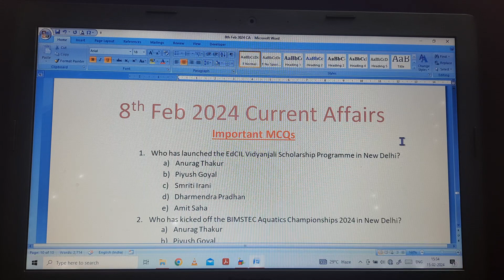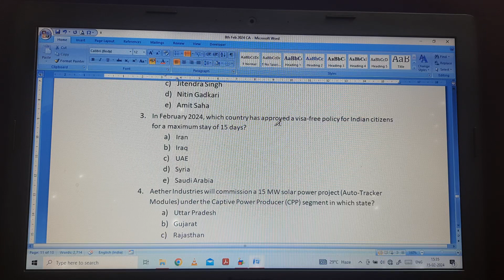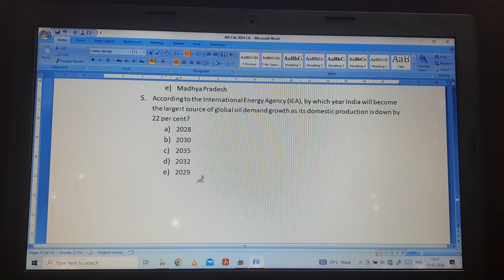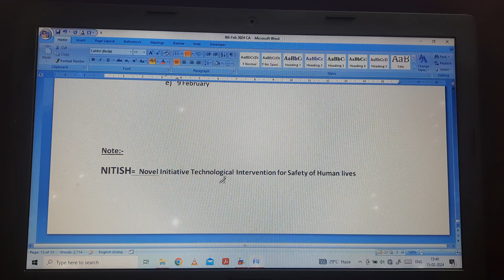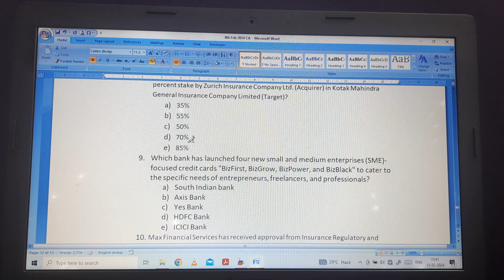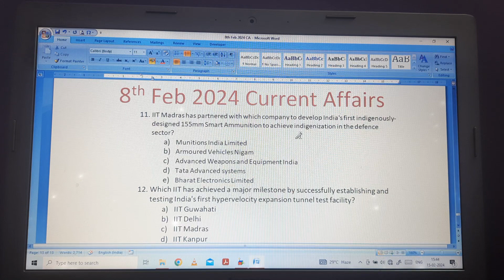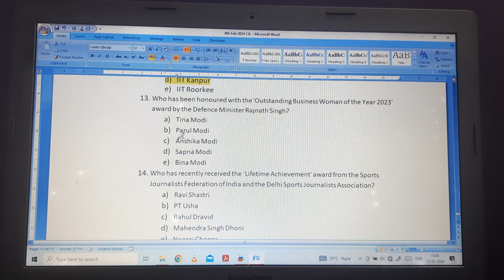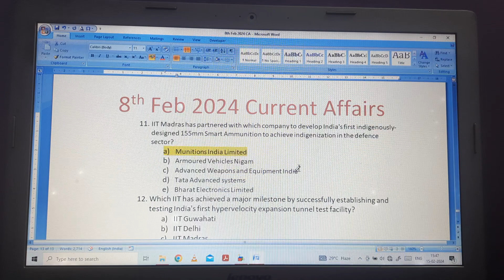8th Feb 2024 MCQs IIOPSCII SSCIIOSSSCII OSSCII The Tech. Vibes II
In this session we will discuss about 8th Feb 2024 MCQs II OPSC II ASO,OCS II OSSC IICGLII CHSL. Dive deep into current affairs with us & gear up for success in your competitive exams! Lets make your exam preparation journey informative and impactful...